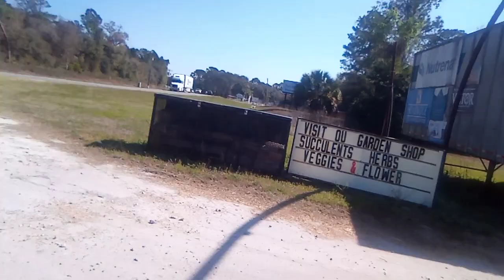February 26, 2022